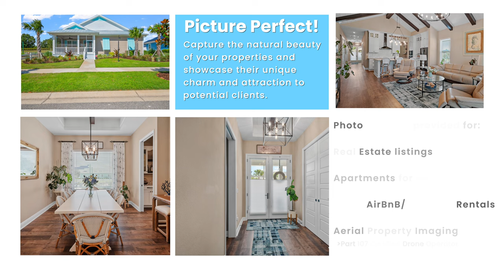WRD Promo Photo SlideShow May 2023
A promotional video/Slideshow to showcase recent clients of my Real Estate Photography business in Mount Dora, Florida.